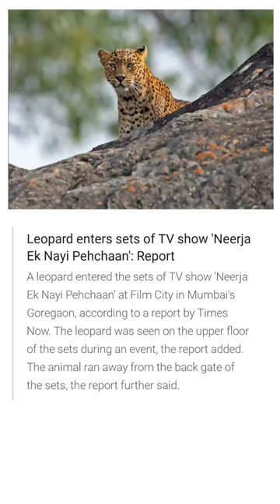Leopard enters sets of TV show. 🩳